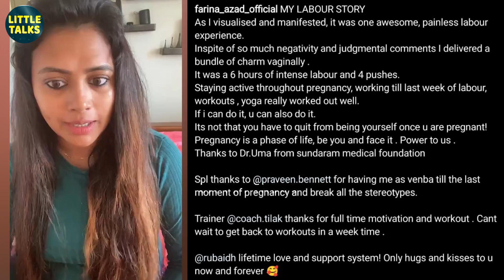Barathi Kannamma Farina - "6 மணிநேரம் பிரசவ அறையில்.. 4 தடவை Push பண்ணேன்" | Venba